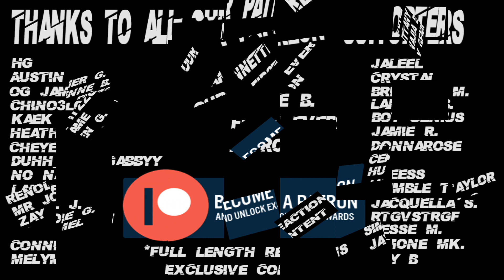Secret Invasion 1x4 Reaction "Beloved"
Psn - SaluteThaGeneral